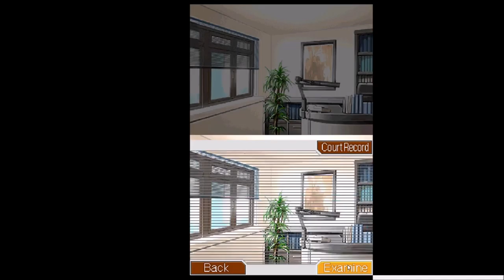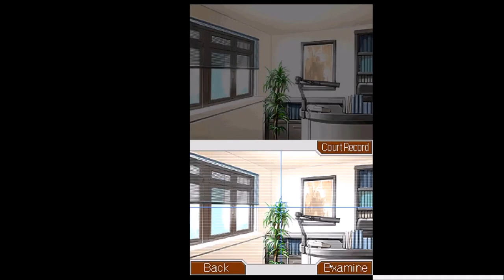Zach and Bran Play: Phoenix Wright 4 (feat Suit)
Oh man there goes another terrible dub of Phoenix Wright